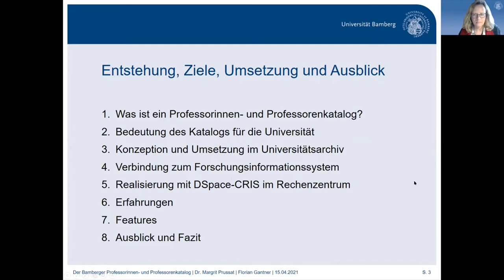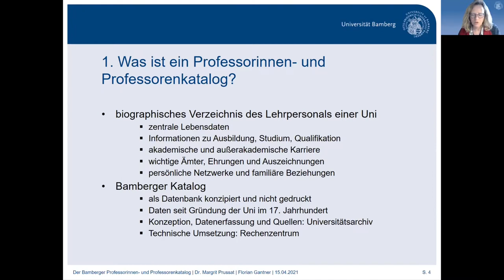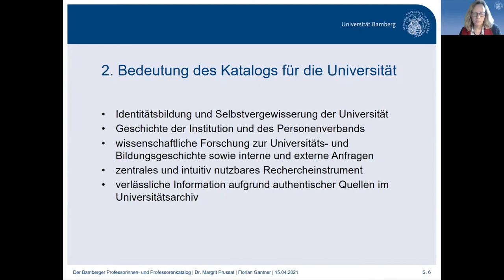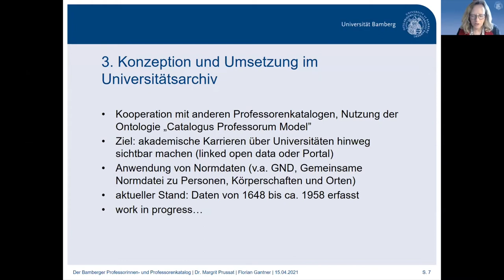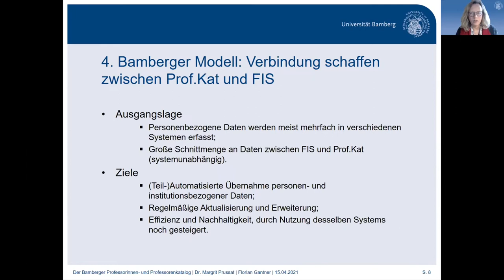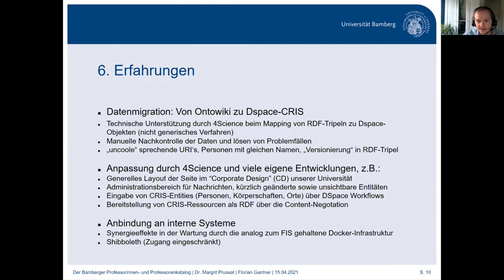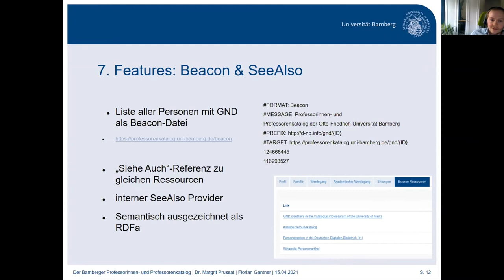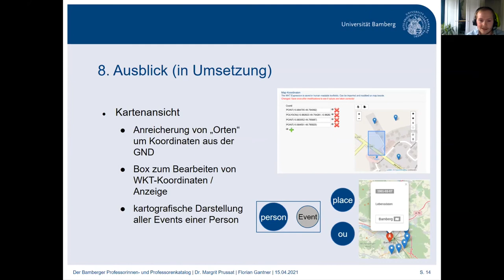Der Professorinnen- und Professorenkatalog der Universität Bamberg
Dr. Margrit Prussat und Florian Gantner stellen auf dem DSpace Anwendertreffen 2021 den mit DSpace betriebenen Professorinnen- und Professorenkatalog der Universität Bamberg vor.